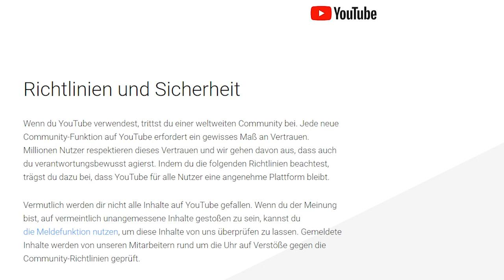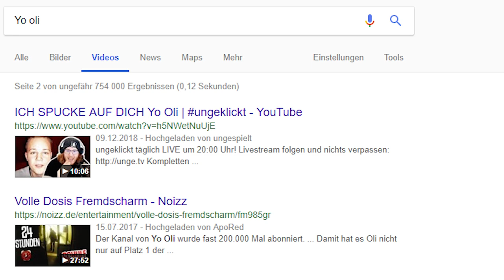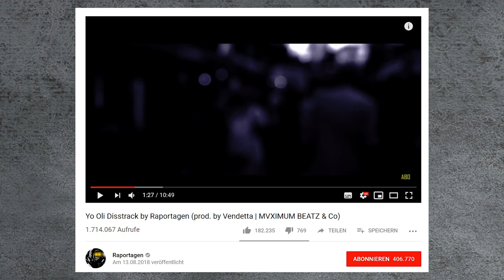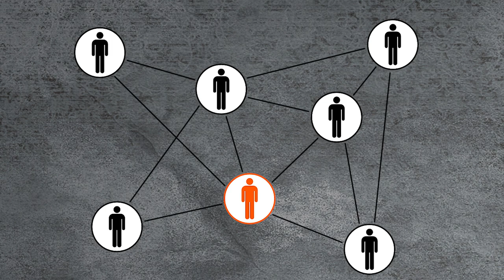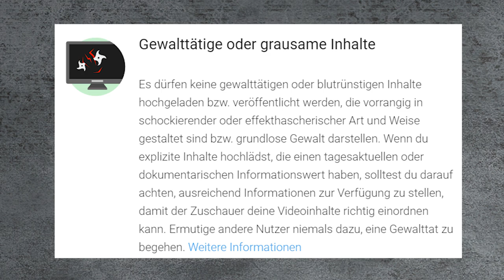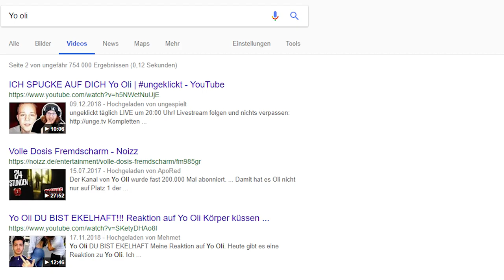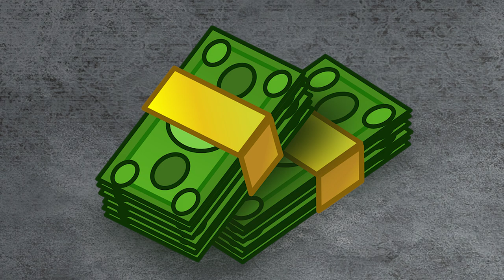Warum ARTIKEL 13 Gut Ist | ERKLÄRUNG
Artikel 13 ist ansich eine gute Idee um große Konzerne, Plattformen dranzubekommen.
Das Problem ist leider der Upload-Filter bzw.
Die Internetzensur.

➤ Artikel 13 ist wieder auf der Zielgeraden – und er ist schlimmer als je zuvor

➤ Zu anderen Artikel 13 Videos

➤ Angesprochene Personen im Video

Yo Kotzi und einen der Katzen umbringt
verlinke ich nicht!

●▬▬▬▬▬🎵►MUSIK◄🎵●▬▬▬▬▬●

 ●▬▬▬▬🎬►PROGRAMME◄🎬▬▬▬▬●

✂️ ➤ Schneide Programm • Adobe Premiere Pro CC

●▬▬▬▬►💻EQUIPMENT 💻◄▬▬▬▬●

➤ × Grafikkarte 1 ➯ Intel(R) HD Graphics 4600
➤ × Grafikkarte 2 ➯ NVIDIA GeForce GTX 760
➤ × Arbeitsspeicher ➯ 16 GB
➤ × Prozessor ➯ Intel(R) Core(TM) i5-4430
CPU@ 3.00GHz

●▬▬▬▬ ❤COMMUNITY❤ ▬▬▬▬●